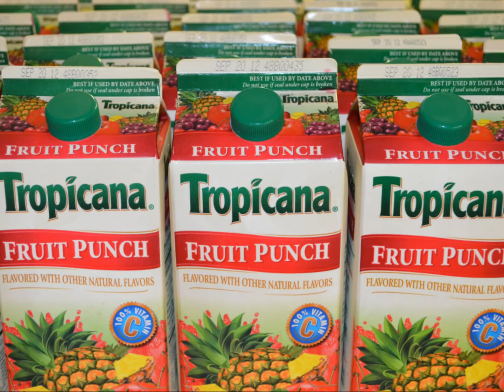Hispanic Ministry Food Handout